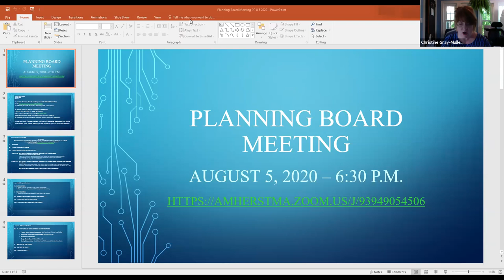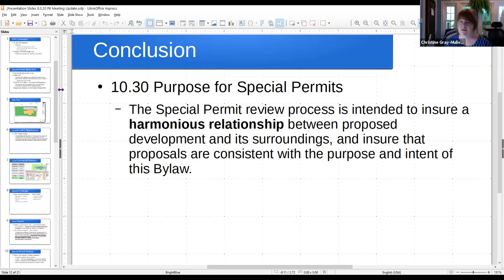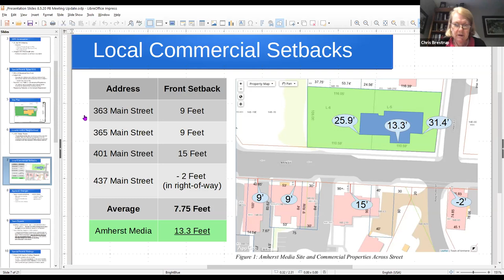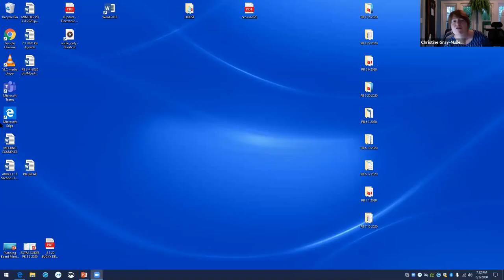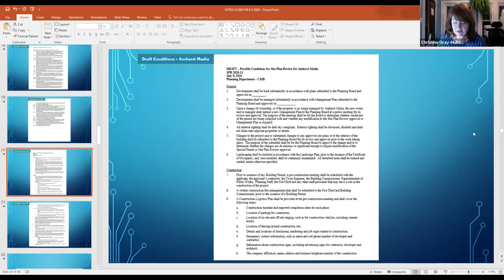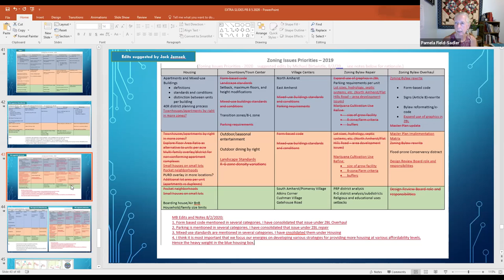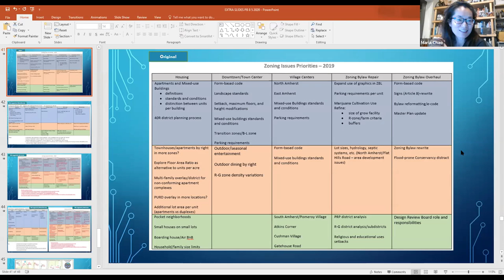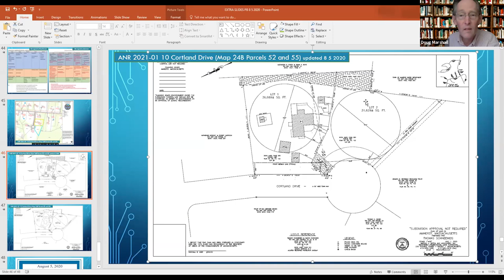Planning Board Aug 5, 2020